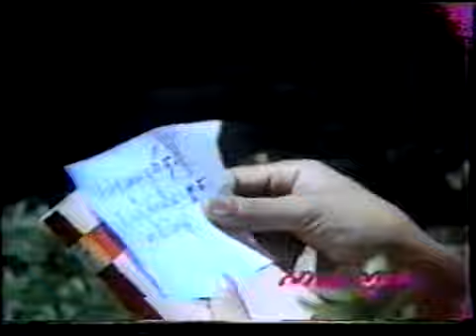TNGAI NA? Part 6 (1988)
Khmer movie from 1988 by Sayonara Sound production.